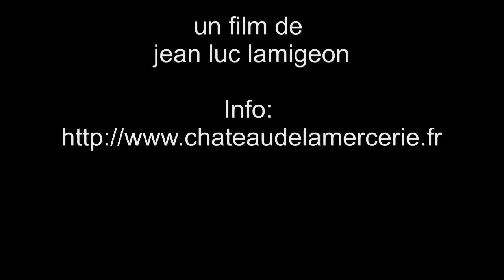sauvons le chateau de la mercerie 01